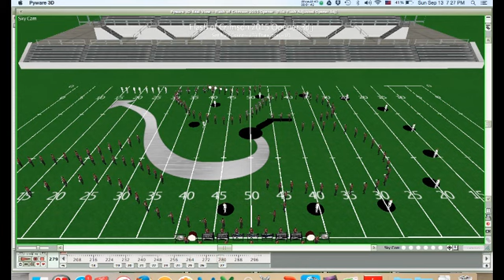Final Opener FOC 2015